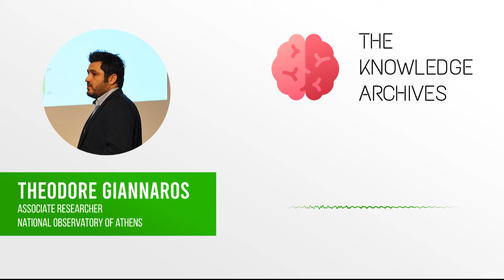The Facts Behind Weather & Climate Modelling - Theodore Giannaros | National Observatory of Athens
Dr. Theodore Giannaros is a Postdoctoral Researcher at the National Observatory of Athens in Greece. His work centres around the development of computational models to predict the weather and climate.

He especially focuses on studying extreme meteorological events like urban heat islands, extreme weather like droughts, etc.

To learn more about his work, please visit his